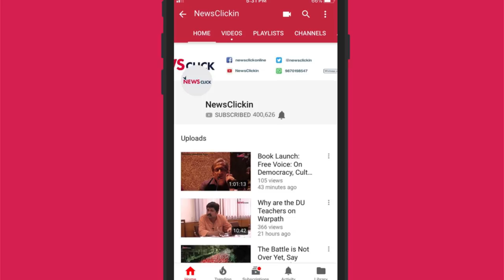Daily Round-up Ep40 : महिलाओं का प्रदर्शन,ममता का धरना इत्यादि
Newsclick  का Daily Roundup आपके सामने उन ख़बरों को लाता है जो अहम तो है लेकिन मुख्यधारा में नहीं आती हैं. आज के इस Daily Roundup के एपिसोड में हम बात करेंगे मोदी सरकार के धोखे के खिलाफ महिलाओं के प्रदर्शन, प. बंगाल ब्रिगेड रैली और ममता का धरना और श्रीलंका में बागान श्रमिकों के आंदोलन की.